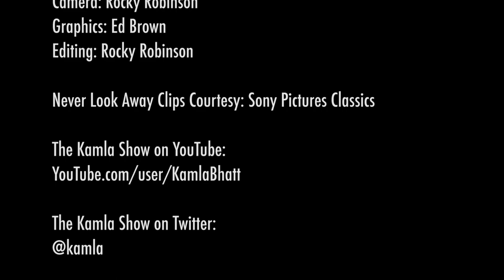Florian Henckel von Donnersmarck on NEVER LOOK AWAY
Filmmaker Florian Henckel von Donnersmark won an Oscar in 2007 for his debut feature film "The Lives of Others." He is back with a new film once again set in Germany called "Never Look Away," that is in the final list for the 2019 Oscars in the foreign films category.

We sat down to speak with Donenrsmarck on why he made NEVER LOOK AWAY that spans 3 crucial decades in modern German history - from World War II, to the breakup of Germany into East and West and the building of the wall between the two German states. The film is loosely based on the story of a well-known German artist Gerhard Richter.

The film stars Tom Schilling, Paula Beer, Sebastian Koch and Saskia Rosendahl.

This interview aired on TV in the US.